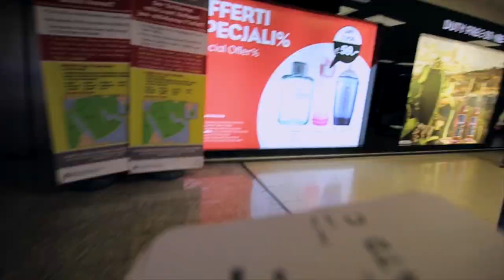Overcoming Fear - Fr. Rob Galea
Catholic Speaker, Fr Rob Galea, explains that God has an incredible plan for our lives. A plan to change the hearts and lives of others, and a plan for an awesome future with life lived to the full! And that the biggest thief of this potential in fear, both know and unknown fears.

Three steps to overcoming Fear:

1. Find a stable solid ground that does not change with circumstances
2. Don't let failure deter you
3. Do it scared.

Filmed during Fr. Rob's short visit home to Malta after Poland World Youth Day, 2016.
Catholic Teaching Resources for to accompany this video is available